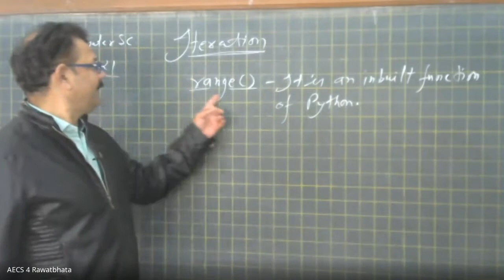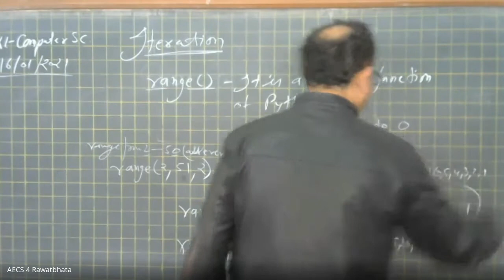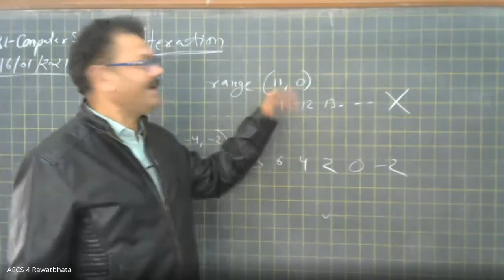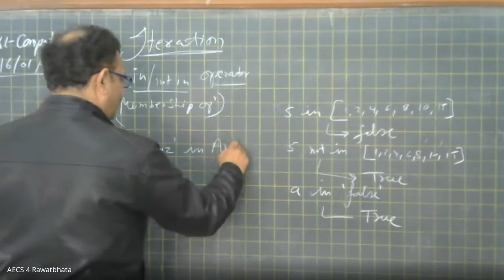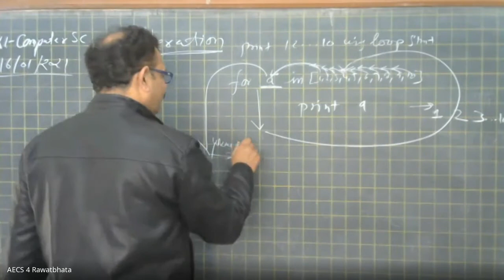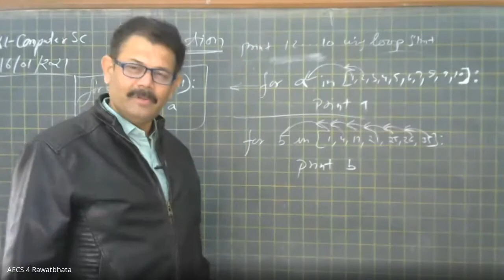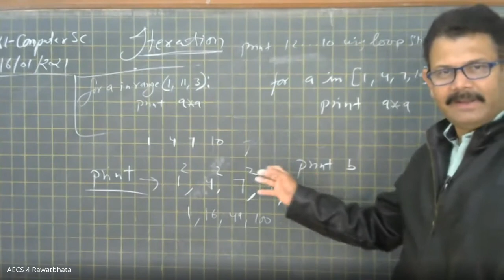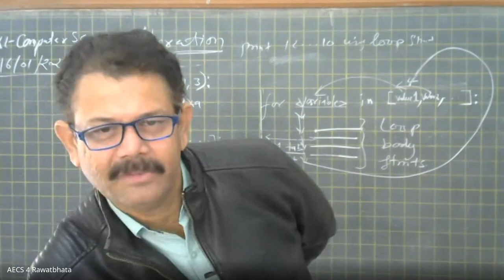Class XI Computer Science, Iterations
Mr Rajveer Tanwar
AECS-4,  Rawatbhata